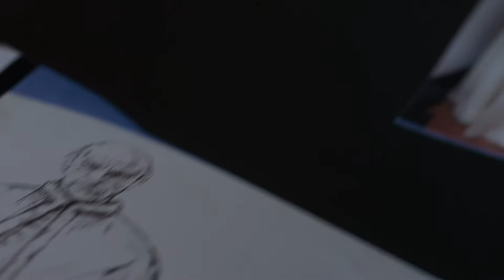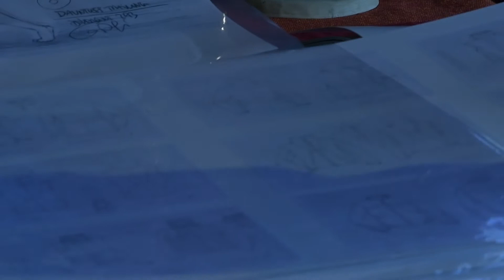Carlo Poggioli: LaStoffaDeiSogni Master in Costume Design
"La cosa che mi è sempre piaciuta è trasmettere il mio sapere, tutto ciò che può contribuire a formare nuovi costumisti."

Siamo andati a trovare Carlo Poggioli per parlare di cinema, costume design e il nostro Master, incluso un interessante suggerimento finale...

"I like teaching because I have the opportunity to spread the knowledge to future costume designers."

Carlo Poggioli shares useful tips about costume design, movie industry and our Master, including a very interesting advice... watch until the end!

Applications are open until Feb.